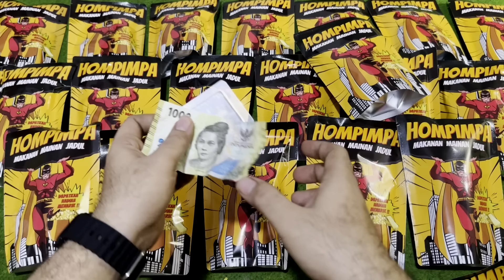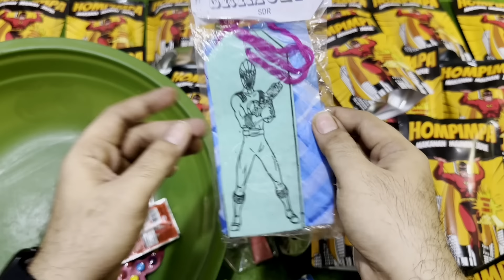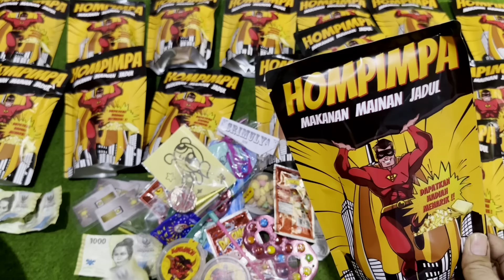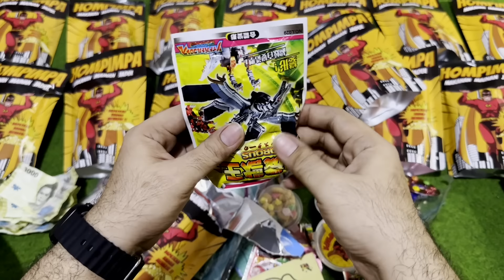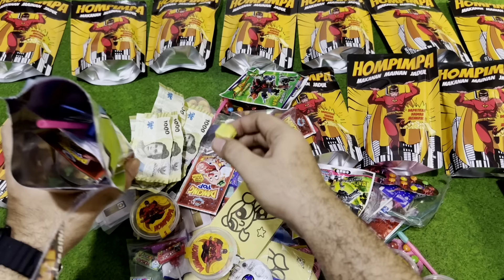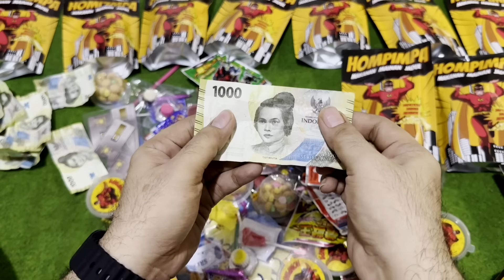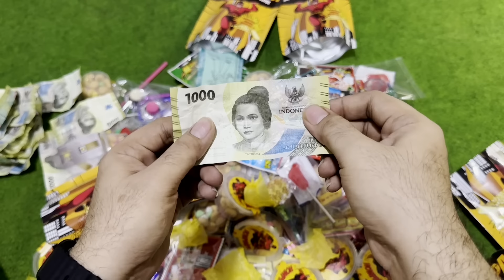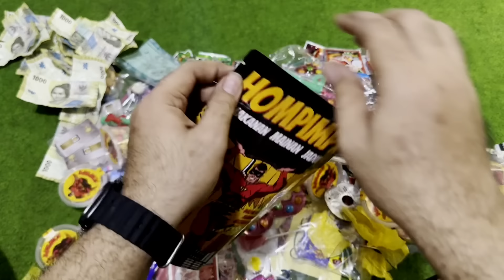BANJIR EMAS BATANGAN!!! UNBOXING HOMPIMPA BERHADIAH UANG & EMAS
BAKAL VIRAL kek nya Hompimpa berhadiah ini dah!
Setiap bungkus ada hadiahnya!!!
Tonton video ini sampe abis dan share sebanyak"nya ya woy, biar gak mubadzir. Ahihi😁

CIKI BERHADIAH EMAS
CIKI BERHADIAH EMAS